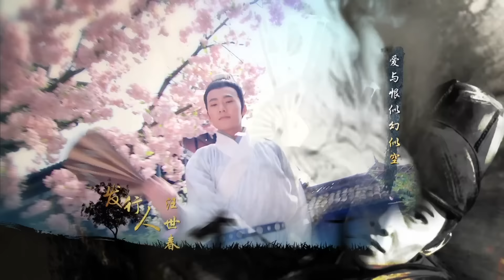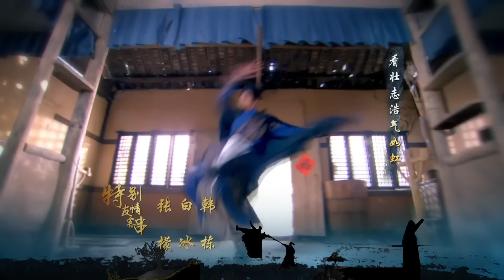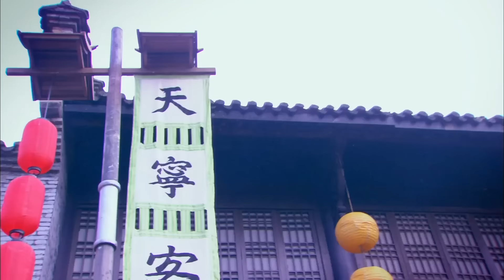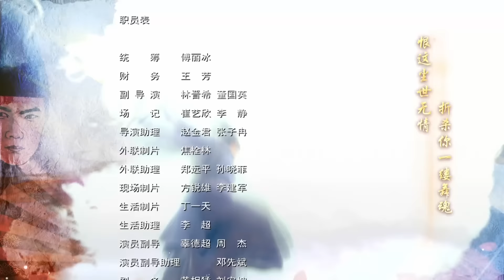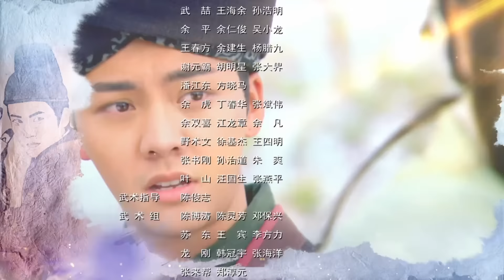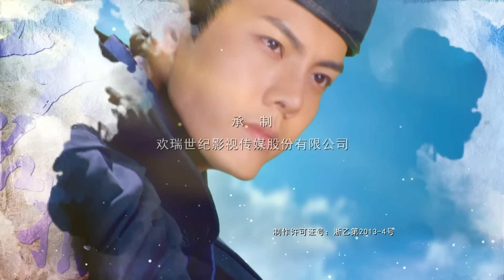MULTISUB【少年四大名捕 The Four 】18：张翰 杨洋 陈伟霆 张钧甯 一绝雌雄 |古装武侠| 剧盒独播剧场